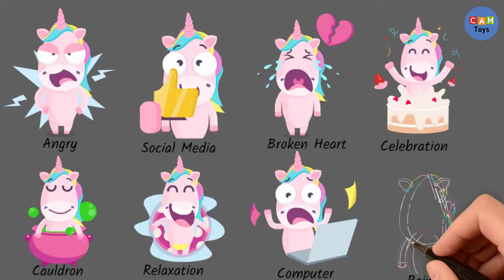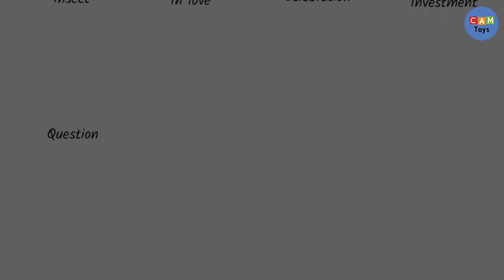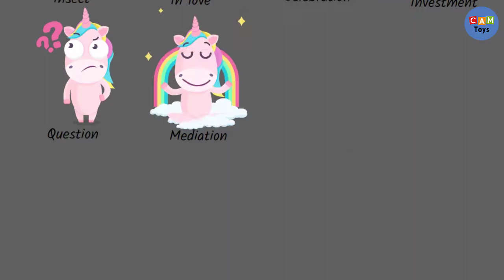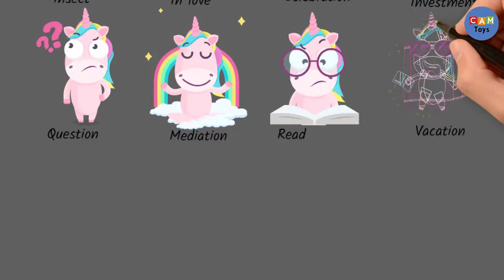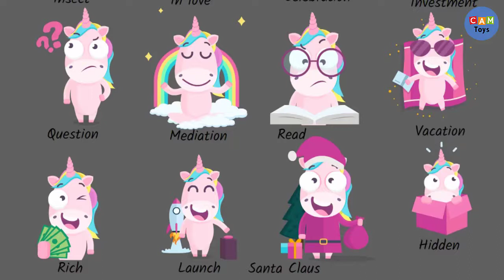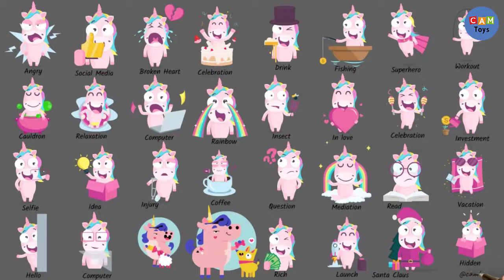30 Unicorn Emoji Stickers Drawing Art Unicorn feeling icons Drawing SVG Video CAMBO TOYS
Drawing In This Video:
001-angry
003-broken heart
004-celebration
005-cauldron
006-relaxation
007-computer
008-rainbow
009-drink
010-fishing
011-superhero
012-workout
013-insect
014-in love
015-celebration
016-investment
017-question
018-meditation
019-read
020-vacation
021-rich
022-launch
023-santa claus
024-hidden
025-selfie
026-injury
027-idea
028-coffee
029-hello
030-computer